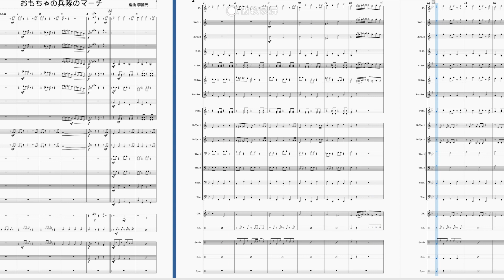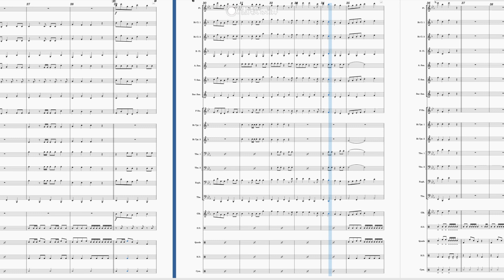玩具士兵遊行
博愛國小室外版